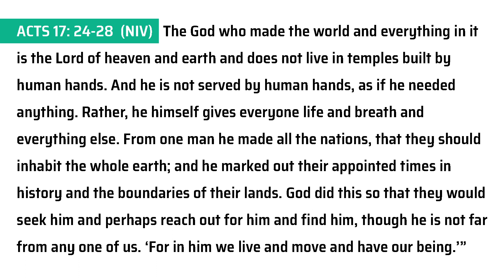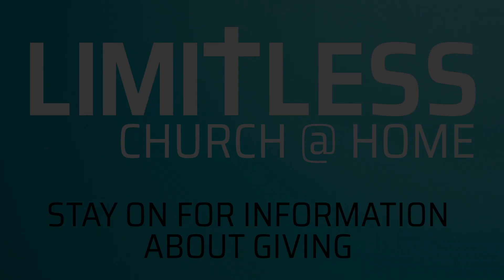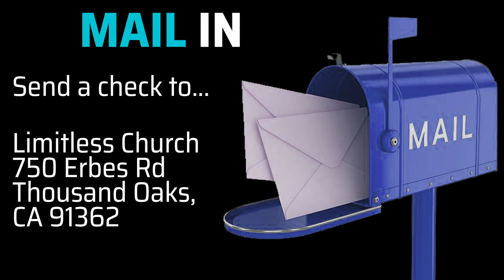Limitless Church Online // 03-29-20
If it's SUNDAY at 10AM jump over to FACEBOOK to chat with us live!

GIVE: Option 1: text the amount you want to give to 843-21
           Option 3: mail to 750 Erbes Road Thousand Oaks, CA 91362
We may not be able to meet in person this Sunday but we can still join together and hear a moving message from our senior pastor Dave Clack and praise God in a time of worship. We wish you all the best and safety in these troubling time, but out God is bigger than this situation and we are the church and will continue to praise him in these times.